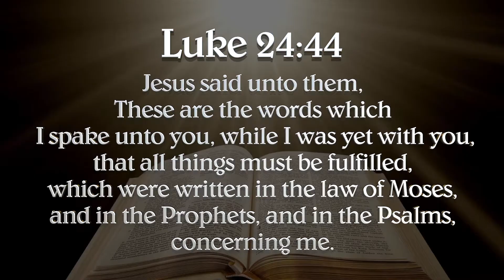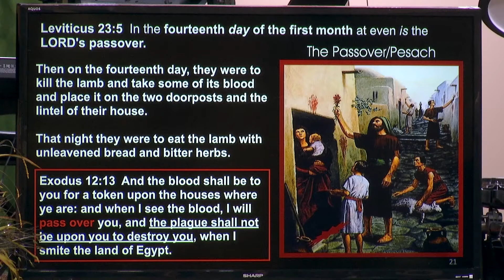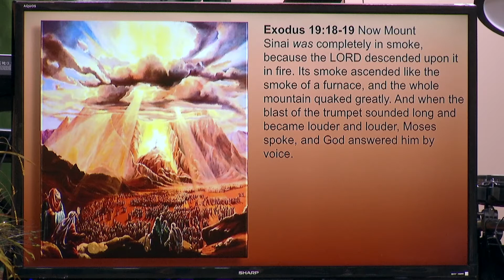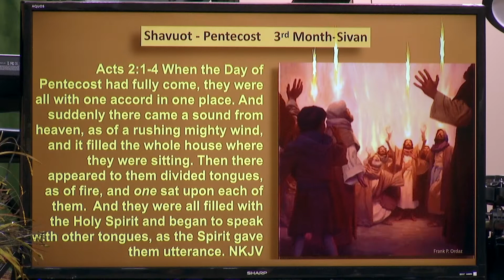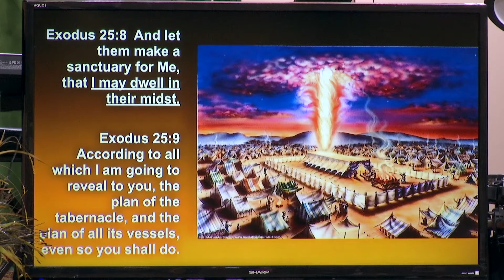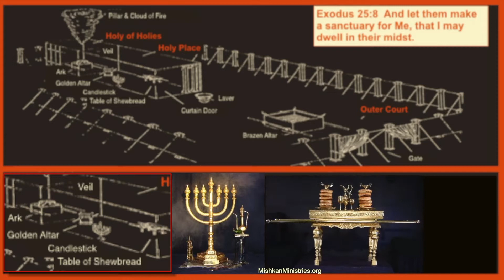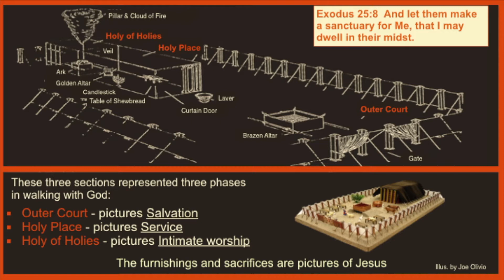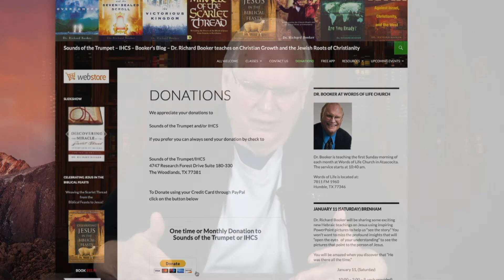TGR 6 - Revealing Jesus in EXODUS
Revealing Jesus in EXODUS   TGR   Show 6
Do you know that the “Jesus Story” begins in Genesis not Matthew? In John 5:45-47, Jesus said that Moses wrote about Him. WOW! Have you ever asked the question, “What did Moses say about Jesus”? In this one hour teaching, Dr. Booker uses awesome PowerPoint pictures to help you see hidden pictures of Jesus in Exodus. This is the second of a five-part series showing hidden pictures of Jesus in the Torah – the five books of Moses.